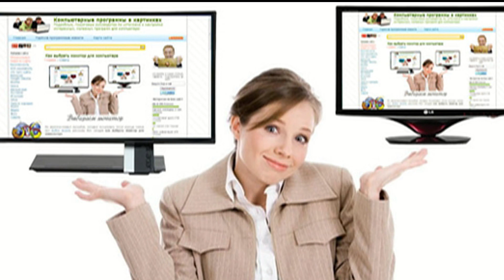Как выбрать монитор для компьютера? Какая модель подходит для решения конкретных задач .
Давайте разберемся, как выбрать монитор для компьютера в зависимости от его основных технических характеристик. В нашем обзоре мы также рассмотрим различные полезные функции современных мониторов и расскажем, какая модель подходит для решения конкретных задач каждого пользователя.